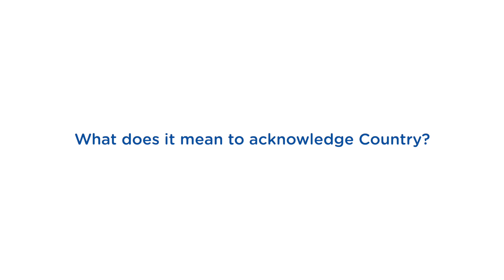What is an Acknowledgement of Country and why is it important?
Professor Andrew Peters shares the importance of connection to Country for First Nations people and how we can all take a moment to appreciate and connect with the land.

Here at Knox, we are proud to acknowledge the Wurundjeri and Bunurong people of the Kulin Nation as the Traditional Owners of the land on which we live, work and play. We pay our respects to Elders past and present.

This Reconciliation Week, consider finding out which lands you live on and what local sites you could visit to feel a connection to Country.